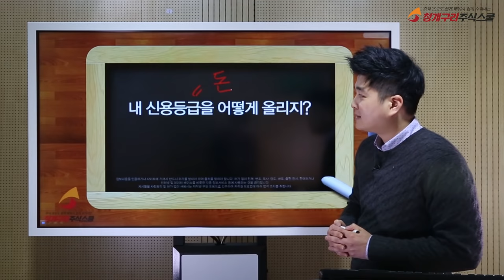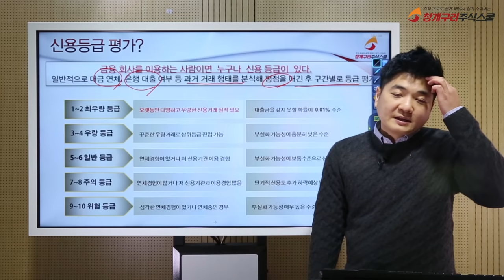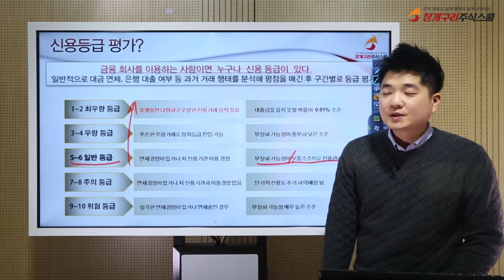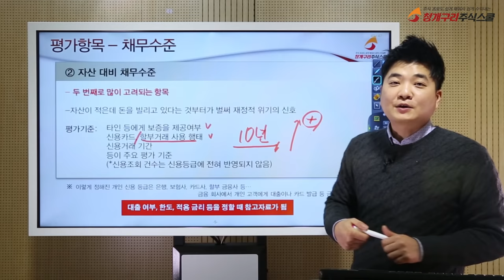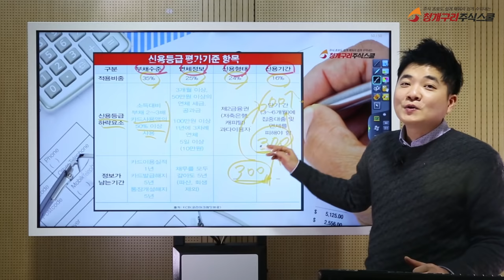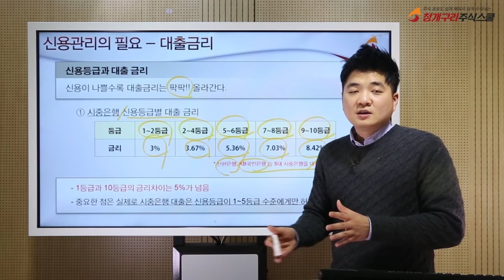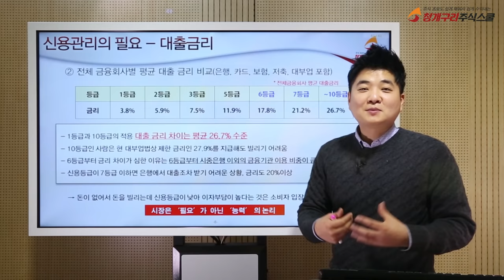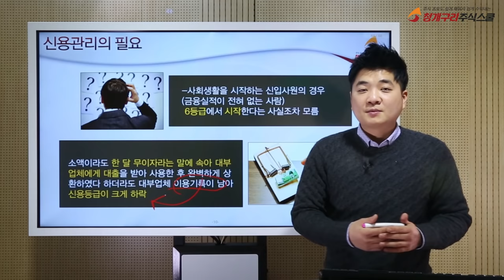★개인신용 1등급만들기★ 신용등급을 빠르게 올리는 방법과 신용점수 향상에 도움되는 10가지 (1편)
▶ 추천영상
[재테크] 신용카드, 14일 결제가 유리한 이유

신용5등급 , 신용2등급 , 신용카드 , 신용점수
나이스크래딧 마이크래잇 올크래딧 카드한도 대출금액
불량신용자 신용불량자 비상금 비상금대출